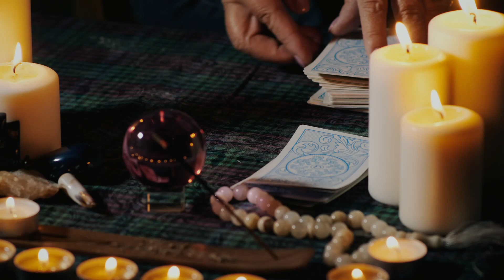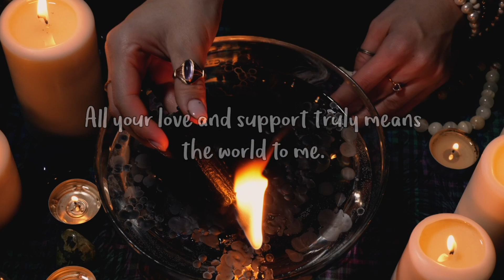❤️Divine Masculine❤️Their heart is set on you. Heart to heart conversation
Hello Lovelies 🔮

Today's love messages are for my Divine Masculine, what are your Divine Feminine true thoughts and feelings for you. All Cross watchers are welcome.